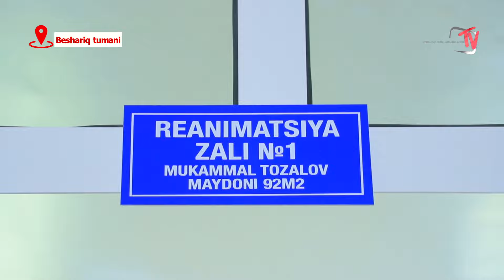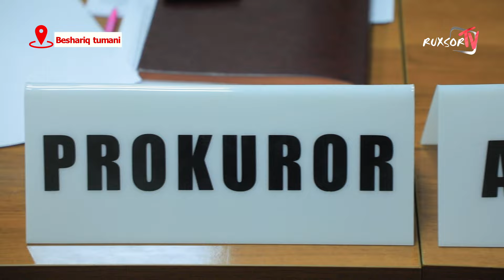Dahshatli avtohalokat sabab ikki inson hayotdan koʻz yumdi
©️ "Ruxsor TV" telekanali "Ruxsor News" informatsion dasturi